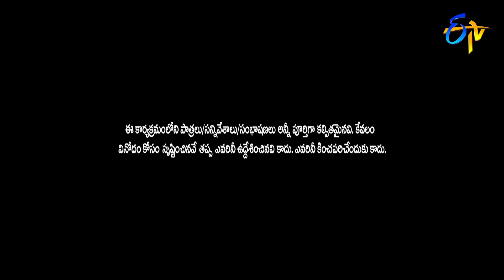Hyper Aadi, Raising Raju Performance | Jabardasth | 15th August 2019 | ETV Telugu